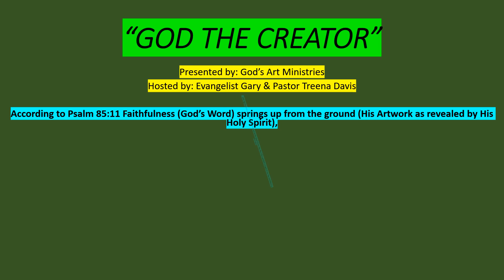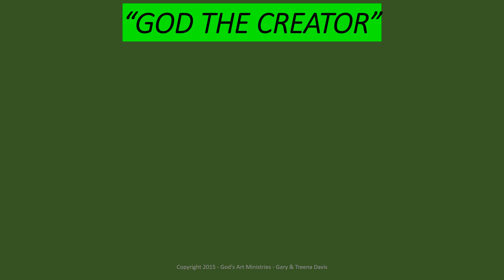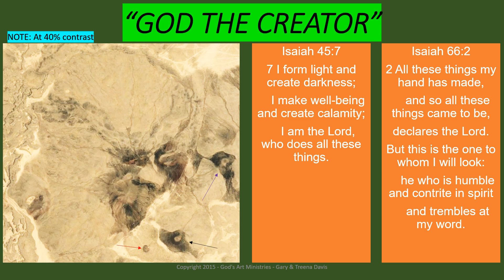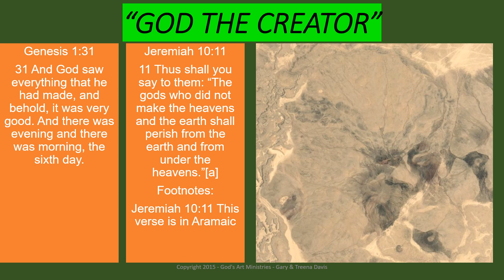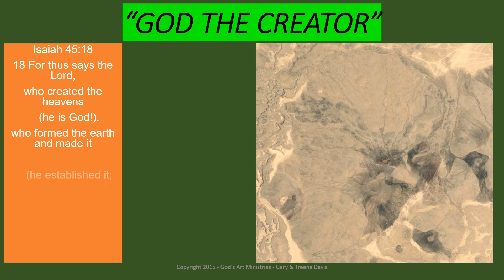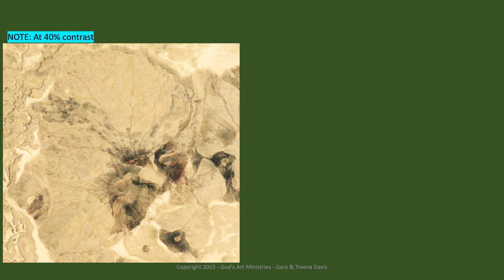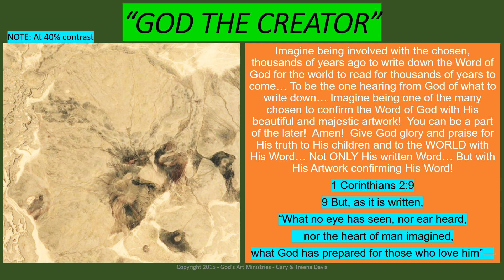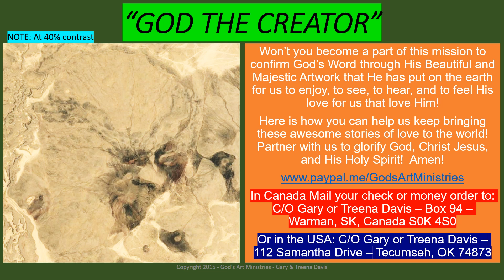#0067 - GOD THE CREATOR